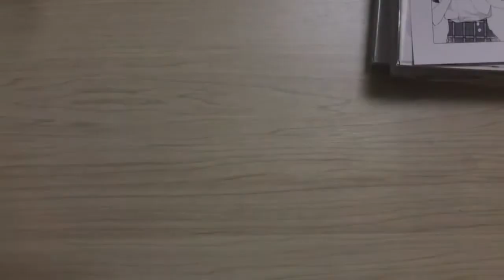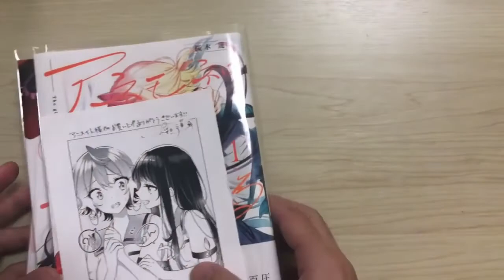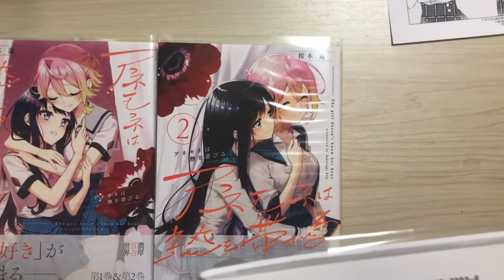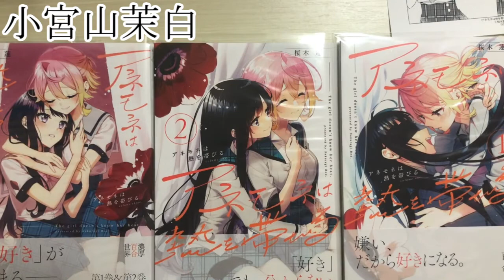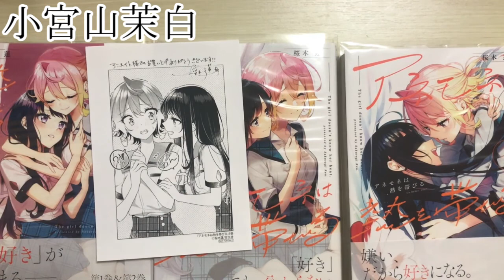【アネモネは熱を帯びる】無邪気！！「小宮山茉白」をゆる～く紹介！！【解説】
唐突に慣れないことをしようとする実況者
みんなもぜひ読んでくださいな

こうやって百合作品を広めていきたいよね。
とりあえず、アネモネのアニメ化には近づいたかな